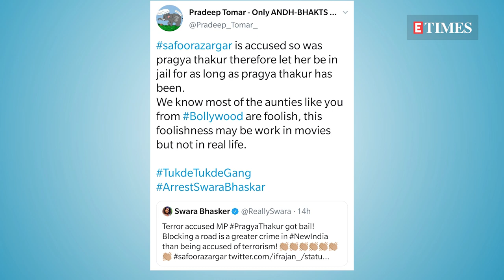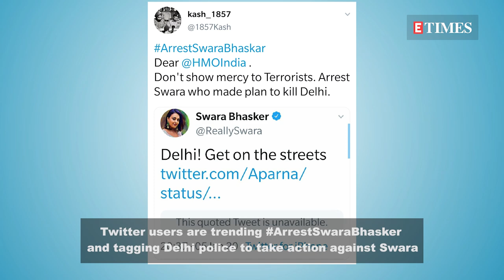ArrestSwaraBhasker TRENDS on Twitter after Swara expresses OUTRAGE over Safoora Zargar's arrest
A Delhi Court rejected Safoora Zargar’s bail plea which led to a lot of outrage on social media. Swara Bhasker took to Twitter to question why Safoora is still in jail. Now, Twitter users are slamming the actor for allegedly inciting Delhi riots. Twitter users are trending ArrestSwaraBhasker and tagging Delhi police to take action against Swara.